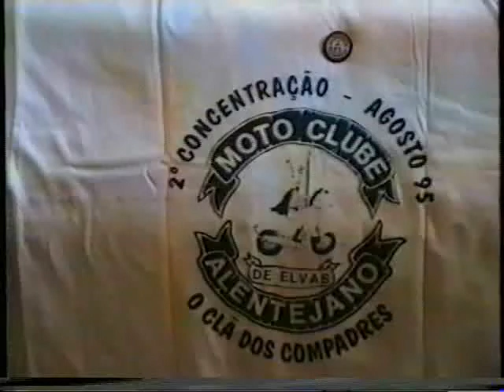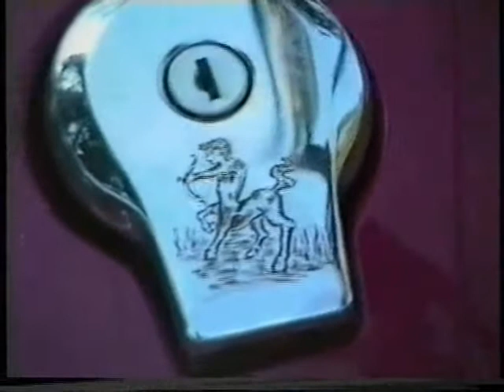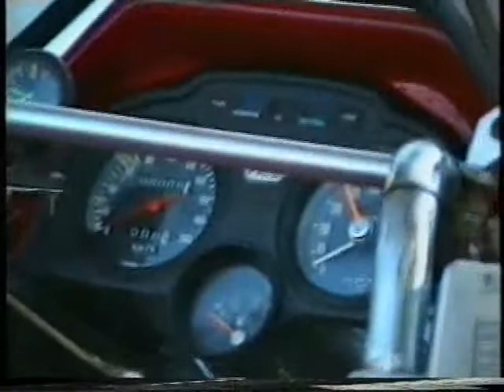Moto clube Alentejano de Elvas 3º de 4 videos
2º Concentração Motard
Agosto de 1995
Moto clube Alentejano de Elvas
O clã dos compadres
Elvas Portugal